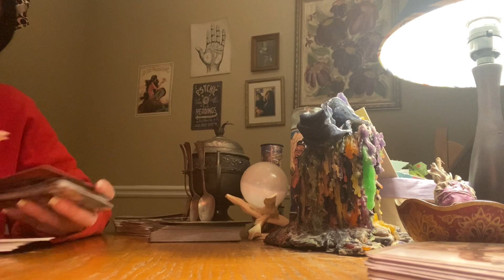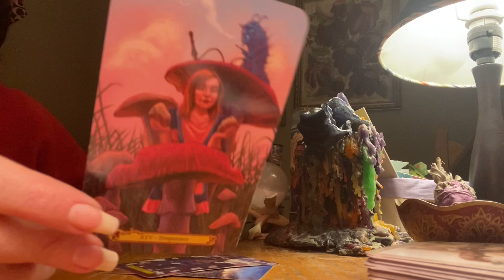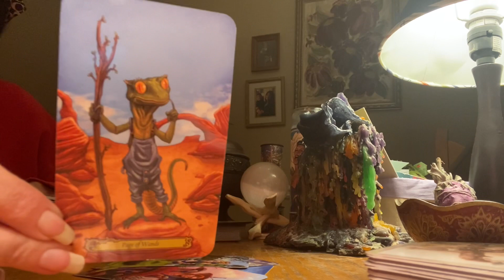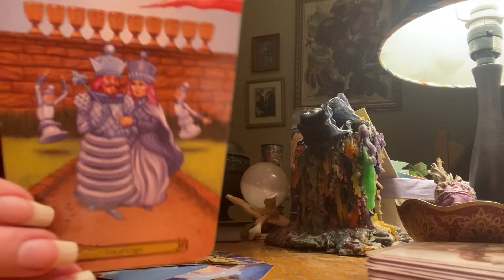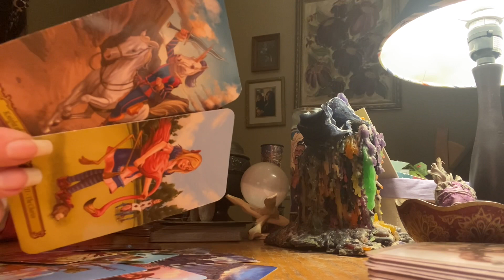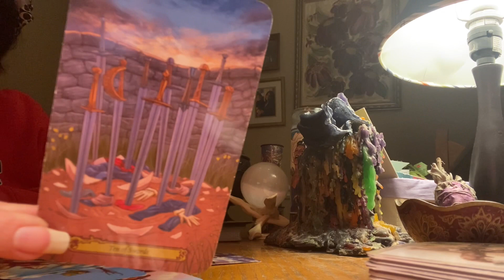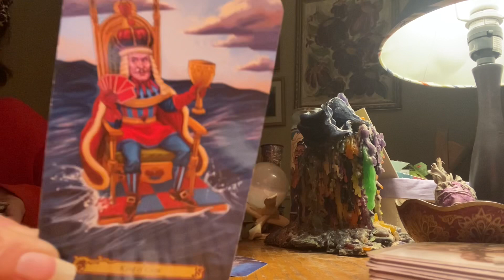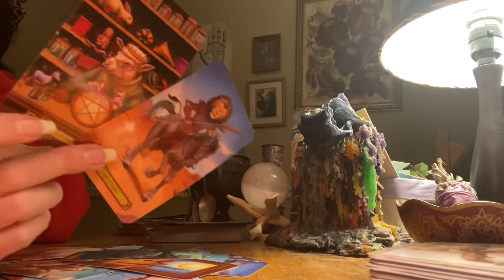TAURUS - WHAT IS YOUR EX THINKING?!? (Taurus February Tarot Valentines day 2021)